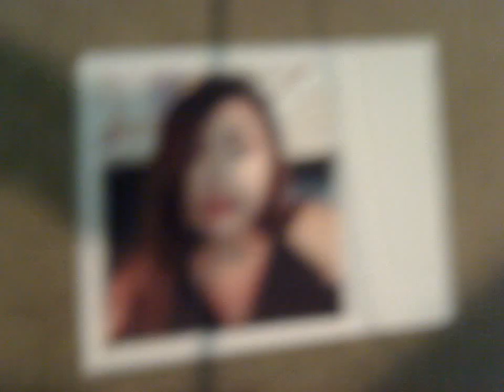Peter Vandever discusses Filipino Boxing and Manny Pacquiao